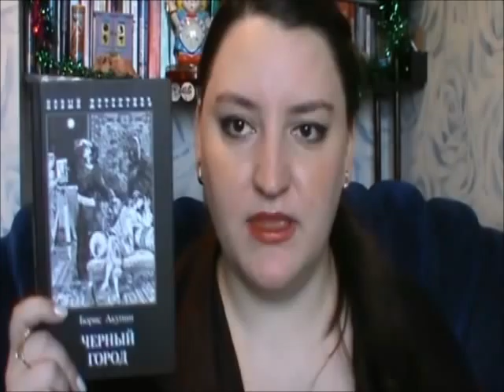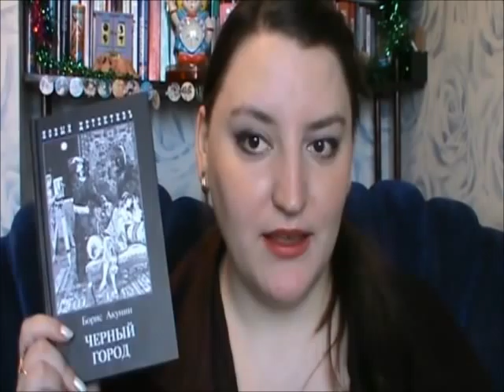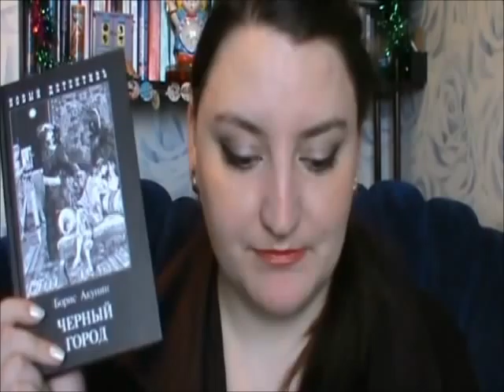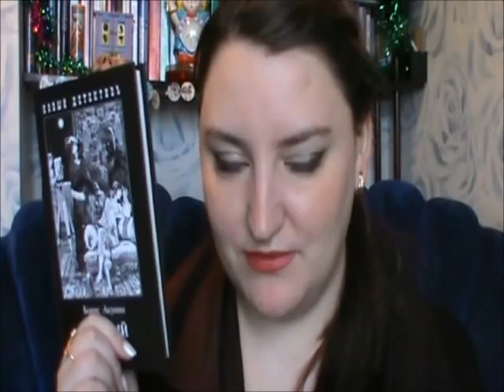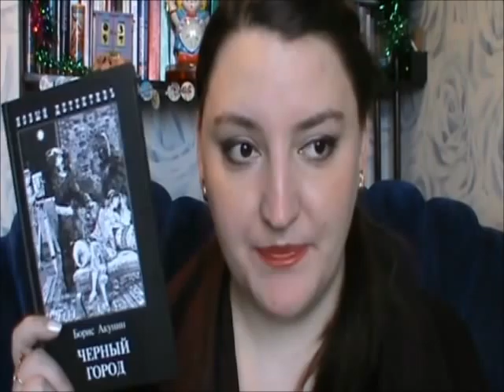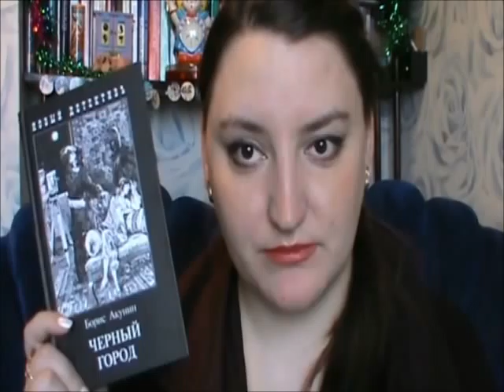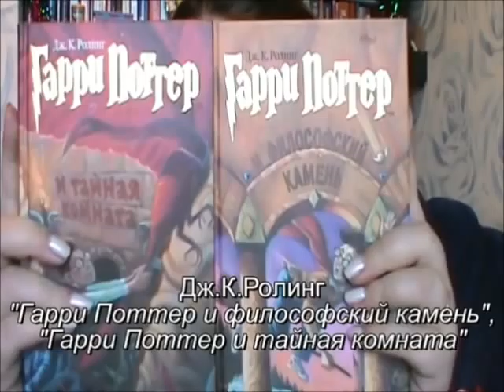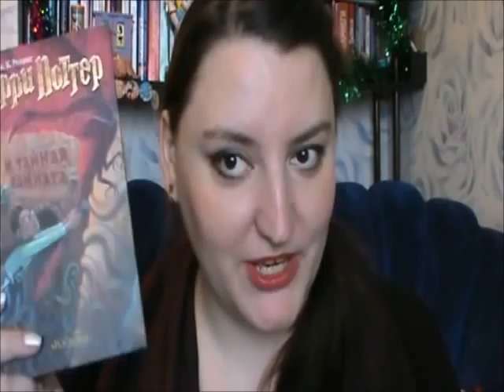Книги декабря. Часть первая.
Прошу прощения за мою речь, какие-то чудесна с ней творятся )

00:15 Б.Акунин "Черный город"
06:04 Дж.Роулинг "Гарри Поттер и философский камень", "Гарри Поттер и тайная комната"
07:34 С.Белоусов "Вдоль по радуге или приключения Печенюшкина", "Смертельная кастрюля или возвращение Печенюшкина", "Сердце дракона или путешествие с Печенюшкиным"